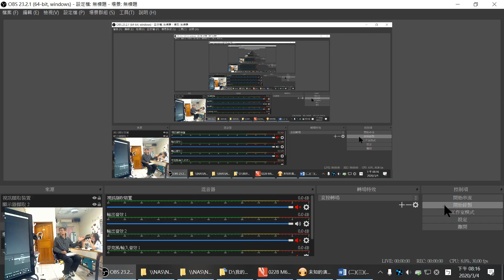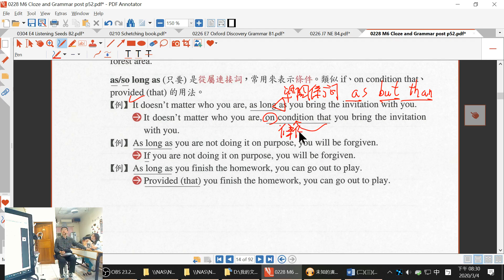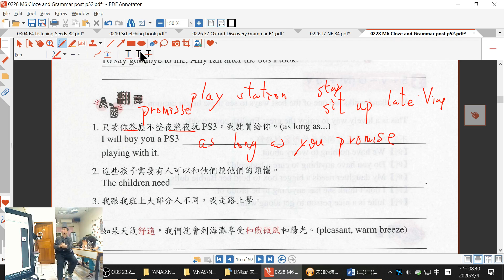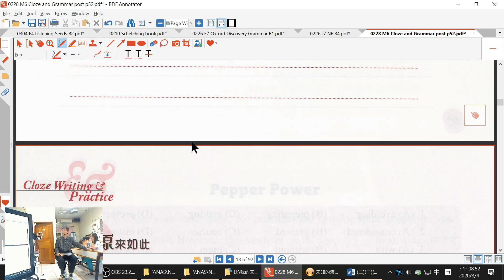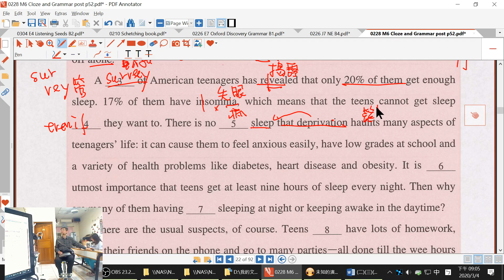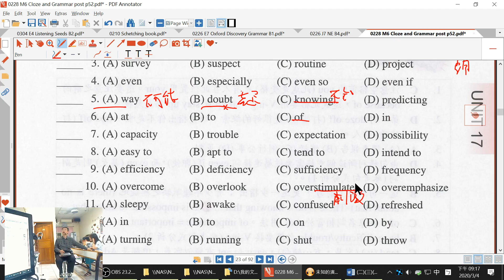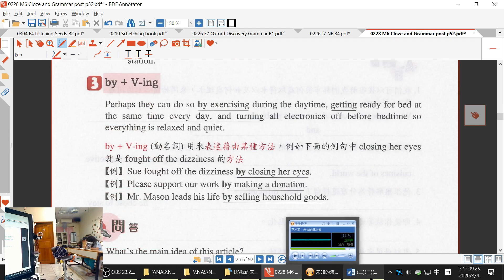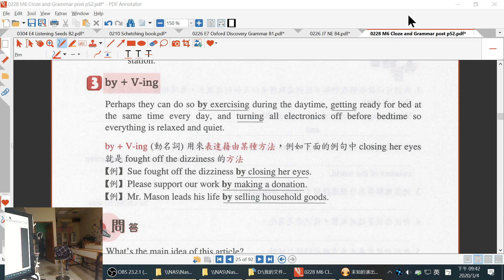Henry's team in English M6 2020-03-04